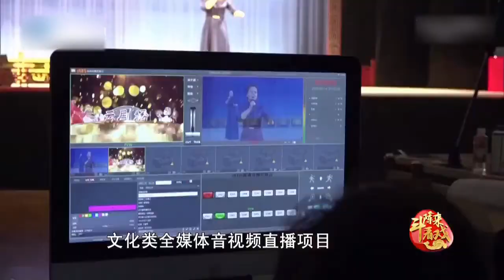歌仔戏连续剧《柳君拂》第九集